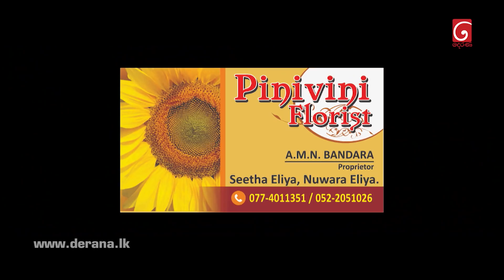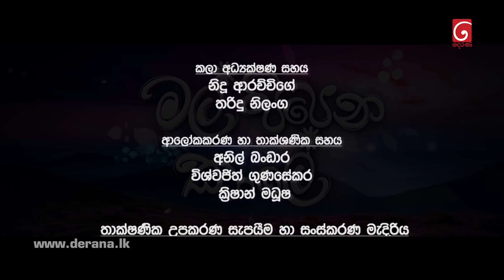Mal Pipena Kaale | Episode 17 26th October 2021